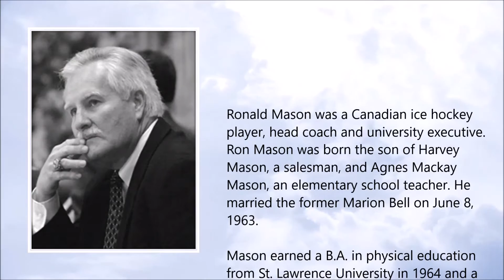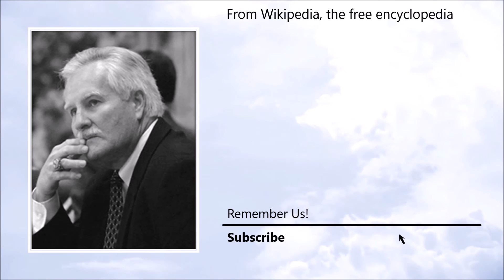Ron Mason ● A Simple Tribute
Ron Mason (14 January 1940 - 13 June 2016)